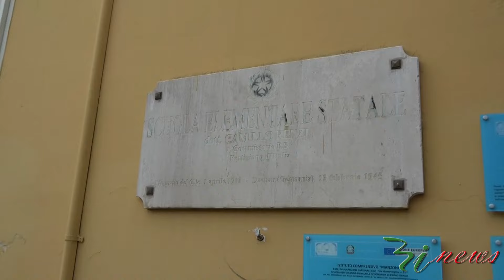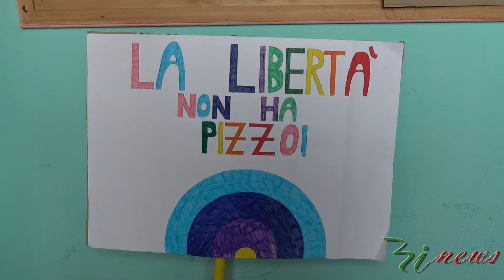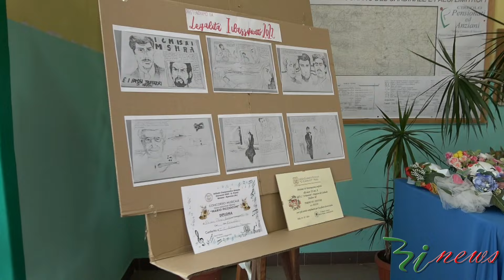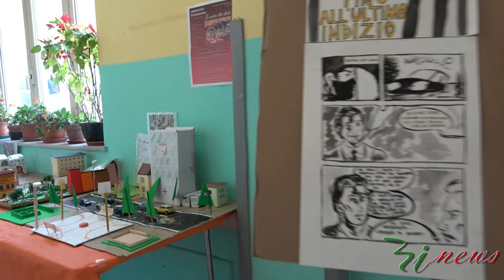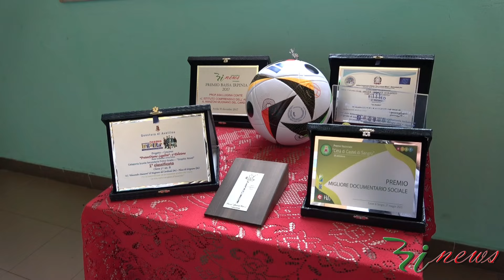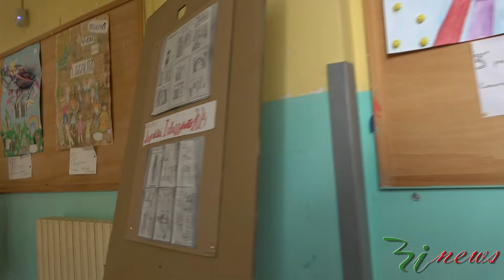Mugnano del Cardinale. Chiusura dell'anno scolastico all'istituto comprensivo Alessandro Manzoni.